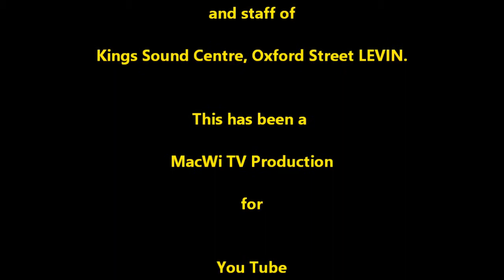Double Putorino 001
MacWi TV presents - The double Putorino filmed at Kings Sound Center, , Horowhenua.